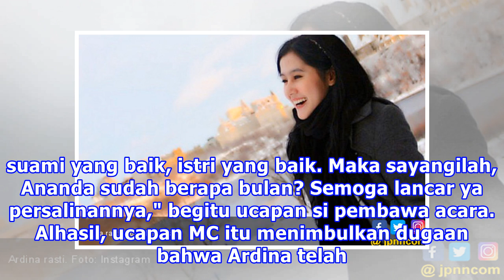Ssst... MC Bilang Ardina Rasti Sedang Hamil Saat Nikah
jpnn.com, BOGOR - Kabar tak sedap mewarnai pernikahan Ardina Rasti dan Arie Dwi Andhika yang digelar di Lodge Hotel Gunung Putri, Bogor, Jawa Barat, Sabtu (20/1). Di tengah prosesi ijab kabul, Ardina Rasti disebut-sebut tengah menanti kehadiran buah hati yang dikandungnya. Hal itu mencuat saat pemba...